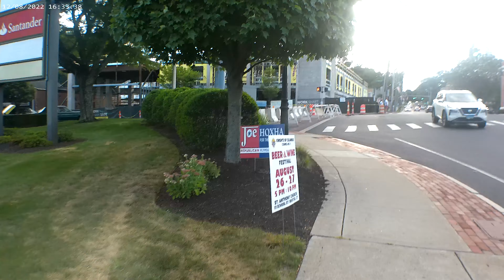Bristol ct car show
i was just going to the store to get fruit because im still recovering from the flu and came across this show. i figured i would walk it to get my body moving again after a week of bed rest